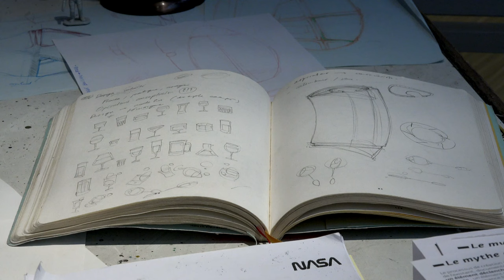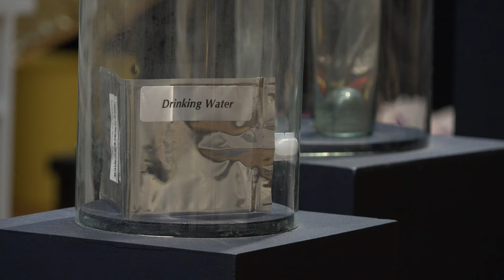MADD / Civiliser l'Espace, Octave de Gaulle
Interview avec le designer Octave de Gaulle concernant son exposition "Civiliser l'Espace" au Musée des arts-décoratifs et du design de Bordeaux.